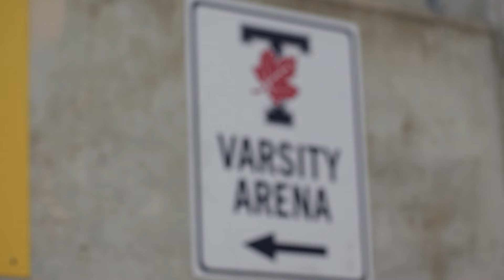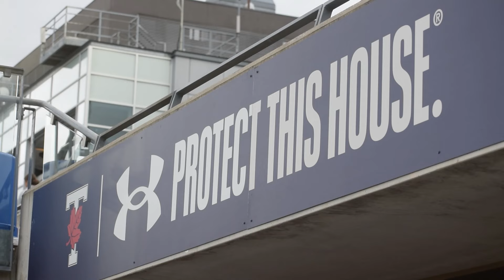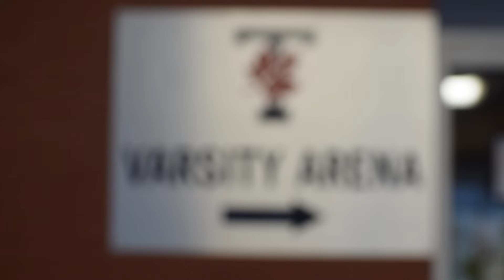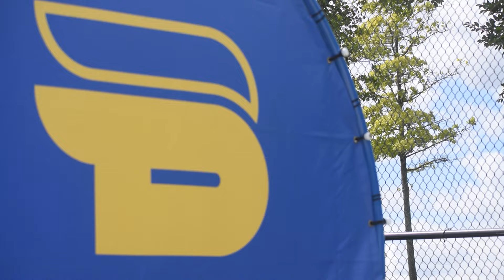Bold Ambitions - Episode 2: Derby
Bold Ambitions goes behind the scenes to showcase our men’s soccer team and their quest for an OUA and U SPORTS Championship.

Episode 2 - Derby - breathes new life into a historic rivalry between the TMU Bold and University of Toronto Varsity Blues’ two soccer programs. The Bold hit the road for the first time this season for a Friday-night matchup at Varsity Stadium before returning to Downsview to complete the weekend series with no points left on the table.

Looking to build off their home triumph against Queen’s and pick up curial wins against a city rival, the Bold exercise revenge and redemption in this thrilling series between the two rivals.

Directed and written by Mario Russo (4th year Sport Media)

Filmed and produced by Michael Nardi (4th year Sport Media)

Edited by Jared Rotenberg (4th year Sport Media)